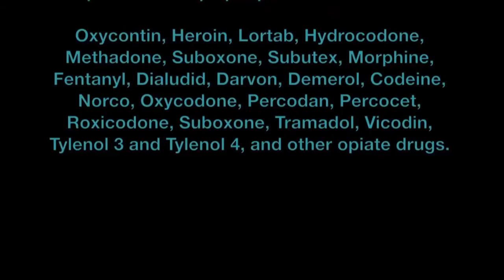How Long Does Rapid Detox Take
Who needs rapid detox? Why do we do rapid detox? Why does it have to last at least six to eight hours under anesthesia while the patient receives the antidote to opiates intravenously? Why not just do it for one hour or two? Why not give the patient Suboxone and declare the rapid detox a success and send the patient home after one hour?

People who are addicted to opiates, be it heroin, vicodin, oxycontin, Percocet, methadone, suboxone, etc, and cannot quit the addiction on their own and cannot tolerate the physical withdrawal come to us for rapid detox procedure. Not every doctor is qualified to do rapid detox. Only very experienced and board-certified anesthesiologists are also board-certified in pain management should attempt performing rapid detox. Not every pilot is qualified to fly 747 airliners. Not every doctor should be allowed to perform rapid detox.

Our protocol has the patient receive high dose Naloxone (Narcan), the antidote to opiates, intravenously while the patients sleep under anesthesia, for a total of close to eight hours. Some other rapid detox facilities only have the patient sleep for one hour. This difference begs the question: where does the opiate drug go once it has been pushed out of the opiate receptors in the brain by Naloxone? It does not spontaneously disintegrate. Pharmacology teaches us that drugs have certain half-lives, time it takes the body to clear or remove half of the amount of that drug in the body. For the liver and kidneys to remove the heroin or other opiates from the blood circulation, once it has been pushed out of the brain by Naloxone, many hours are needed. This elimination metabolic process cannot be sped up easily. At a rapid detox center that only puts the patient under anesthesia for one hour, they are setting the patient up to wake up in the middle of massive physical withdrawal. Or they give the patient Suboxone, another powerful opiate, to reduce the withdrawal, but further condemning the patient to long term addiction to Suboxone, instead of the original opiate the patient was addicted to.

Only Naloxone (Narcan, Naltrexone) are antidote to opiates, capable of displacing opiate molecules from the opiate receptors in the brain, in the spinal cord, and in the gastrointestinal tract. Not using enough Naloxone for long enough period to allow the maximum of opiate molecules to be removed not just from the brain but from the whole body altogether, through the liver and kidneys, is not adequate detox. Instead of waking up practically free of physical withdrawal and physical craving for opiates, the patients would wake up feeling severe withdrawal. It is technically more challenging to keep the patients asleep for longer periods, but that is precisely why in our clinic the experienced board-certified anesthesiologist stays with that one single patient continuously for eight hours, to ensure safety and comfort of the patient.

The lay person often asks: "Isn't eight hours of anesthesia dangerous?" That is similar to asking: "Isn't it dangerous to fly in a Boeing 747 across the ocean for twelve hours?" The danger is reduced to an acceptable when you have highly trained professionals willing to attend to the patient or passenger, physically attending to their safety and wellbeing, without distraction, for the entire duration. Without an experienced pilot at the helm, even one hour flying in a Boeing 747 would be risky. With an experienced pilot, flying cross-ocean on trips lasting 12 to 14 hours becomes safe.

One hour under anesthesia for rapid detox is not enough, leaving patient waking up in massive withdrawal. Perhaps that is why there are horror stories on internet about "rapid detox." When it comes to rapid detox under anesthesia, longer duration is not easier on the doctor and staff performing the procedure, but it is better for the patient.